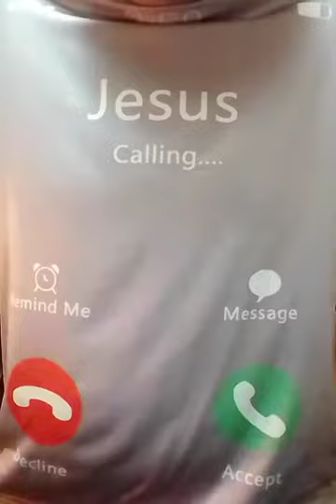BIBLE CHATTER ""ARE YOU READY?? """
today we will be going over wether were ready for Jesus Christ